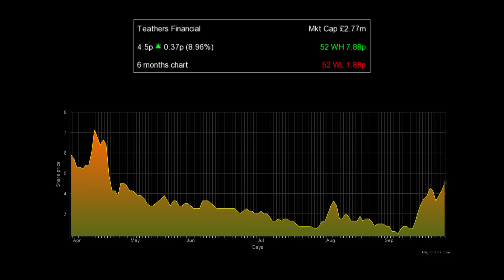Teathers app “provides level playing field” for private investors, says Jason Drummond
Tech entrepreneur Jason Drummond talks to Proactive Investors about Teathers Financial’s (LON:TEA) new crowdfunding app.
Drummond, Teathers’ chief executive, says the platform breaks down barriers to entry to traditional IPOs and provides a level playing field for private investors.
The App has been launched in tandem with FCA regulated broker Shard Capital Partners and will be free to download from iTunes Connect (Apple), Google Play and Android.